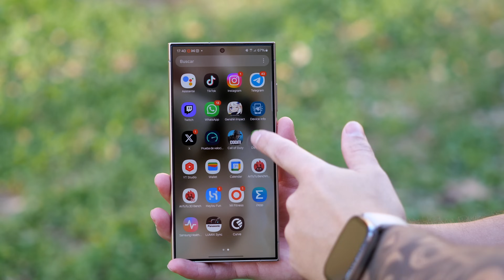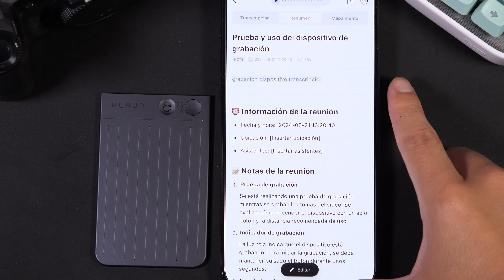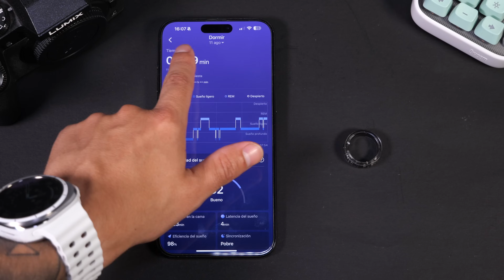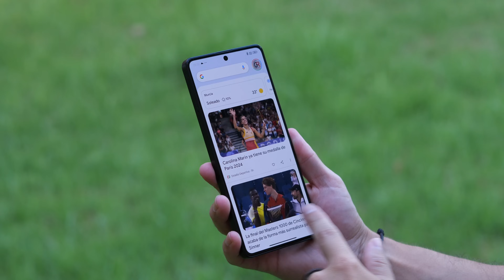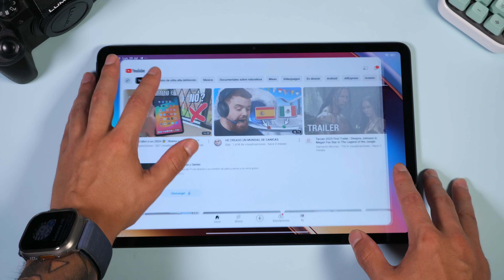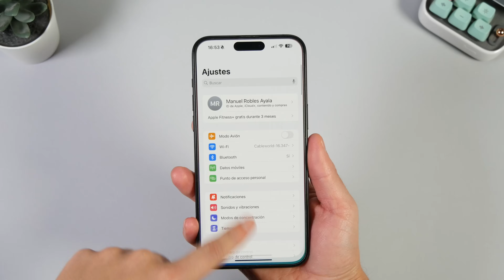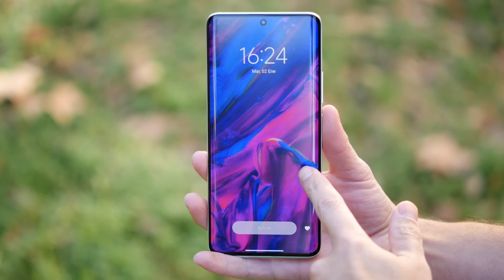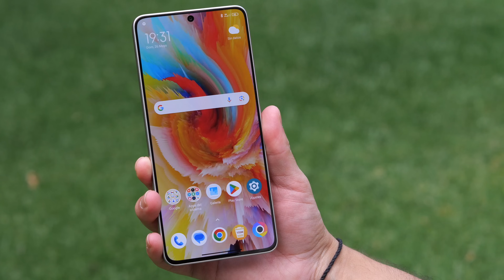Los 30 mejores productos de ALIEXPRESS en la vuelta al cole 💥 ¡PRECIOS DE LOCURA!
En Aliexpress se han vuelto completamente locos en la vuelta al cole ¡Hoy te traigo 30 productos casi regalados que podéis comprar en ALIEXPRESS

🔥ENLACES:
1. Mini teclado con touchpad por 6€

2. Xiaomi Smart Band 9 por 35€

3. Samsung S24 Ultra por 812€ | Cupon BTES40

4. Alcoholimetro BASEUS por 15€

5. Auriculares Essager por 13€

6. Plaud NOTE | Cupon: GRUPOREVIEWS

7. OnePlus Watch 2 por 183€ | Cupon BTES20

9. Anillo NOVA

10. PowerBank Cucktech por 118€ | Cupon BTES12

11. Escritorio FlexiSpot

12. POCO M6 PRO por 127€ | Cupon BTES12

13. Mini Ventilador Essager por 7€

14. Lampara BASEUS por 11€

15. Mini PC Beelink SER5Max desde 280€ | Cupon BTES40

16. Xiaomi Buds 5 ANC | Cupon BTES12

17. POCO Pad por 189€ | Cupon BTES20

18. Monitor portatil ZSUS por 55€

19. Maquinilla afeitar Xiaomi

20. iPhone 15 PRO por 818€ | Cupon BTES40

21. Anbernic RG556 por 141€ | Cupon BTES12

22. Xiaomi Watch S3 por 99€ | Cupon BTES12

23. Baseus Bowie H1i por 48€

24. Cargador Triple

25. Xiaomi Redmi Note 13 PRO+ por 237€ | Cupon BTES40

26. MECOOL KM2 Plus

27. Consola R36S por 33€

28. Altavoz Xiaomi por 34€

29. Poco F6 por 255€ | Cupon BTES40

30. Haylou Solar NEO por 25€

😏 ¡SIGUENOS!